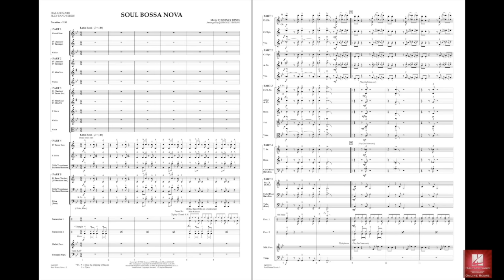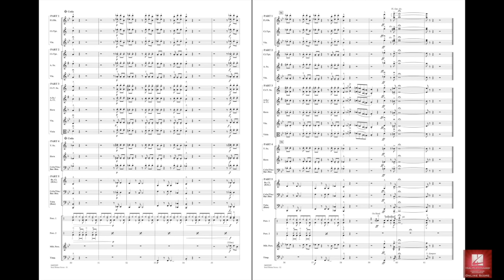Soul Bossa Nova by Quincy Jones/arr. Johnnie Vinson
Even without its appearance in the Austin Powers movies, this infectious instrumental hit from the 1960s is a classic, and guaranteed to bring a smile whenever played.
HL04003224
HL04003225